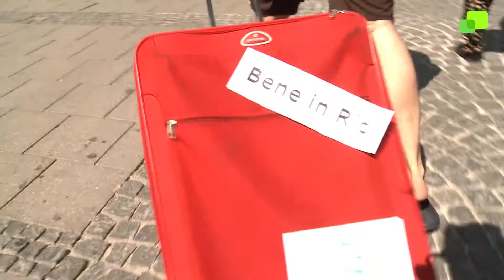Bene goes Rio - Weltjugendtag 2013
Unser Reporter Benedikt Gradl bloggt vom Weltjugendtag in Rio. Neben Caipirinha und Copa Cabana begleitet er eine Jugendgruppe aus dem Erzbistum München und Freising.